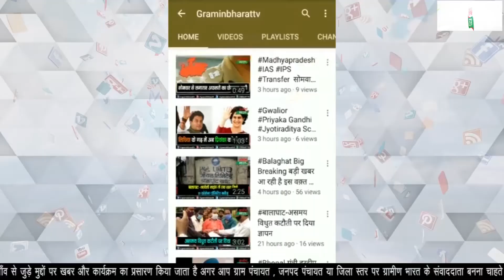साहू समाज ने प्रदेशाध्यक्ष के नाम सौंपा ज्ञापन